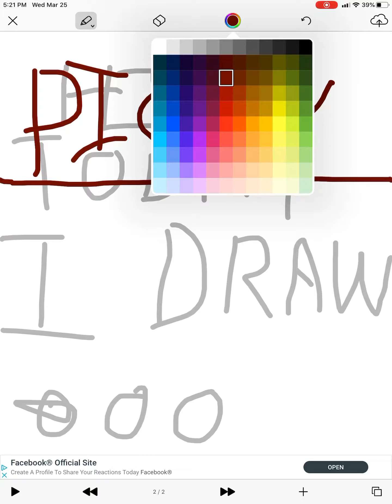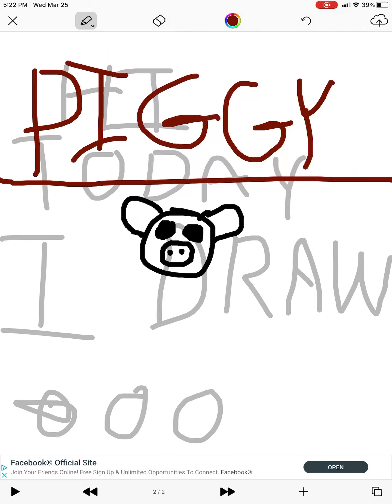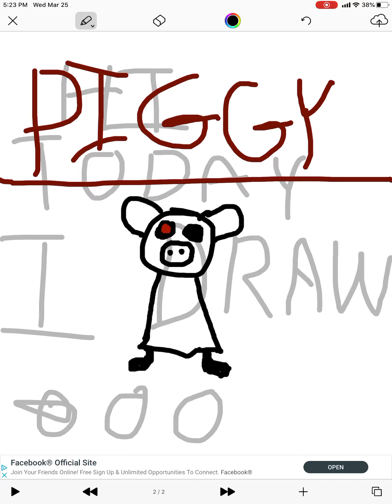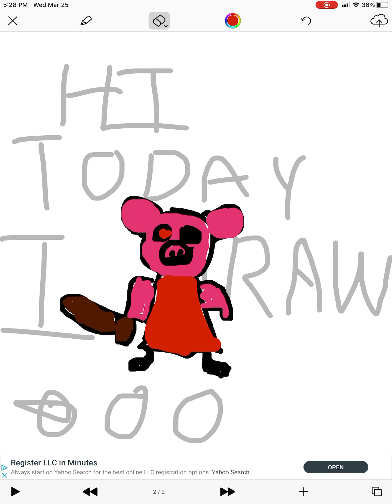Chips Ahoy. Draws PIGGY